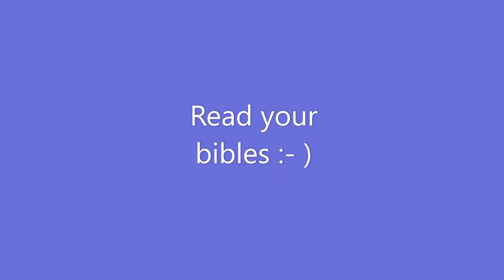ISAIAH 57 Audio Bible KJV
Let the HOLY SPIRIT speak through you, read the bible out loud to as many ears as you can. Blessings of Peace